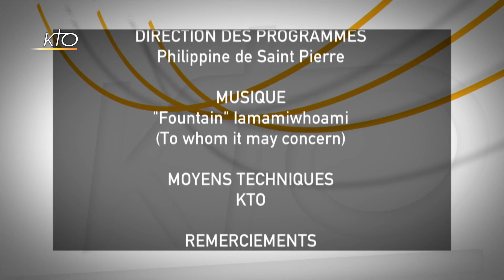Conférence OCH: Frères Bénard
En 2018, lors de sa visite aux Bernardins organisée par la Conférence des évêques de France (CEF), le président Emmanuel Macron avait pu entendre Samuel Bénard, atteint d'autisme, et son petit frère Florent, ambassadeurs de l'Office chrétien des personnes handicapées (OCH). Ce soir, KTO retransmet une nouvelle conférence donnée cette fois dans le cadre de l'OCH. On y apprend que Samuel est bibliothécaire et habite dans un foyer de l'Arche. Il partage avec son petit frère Florent une même passion pour le football et une complicité à toute épreuve. Un témoignage revigorant ! Enregistré à l'OCH ce 10 février 2021.